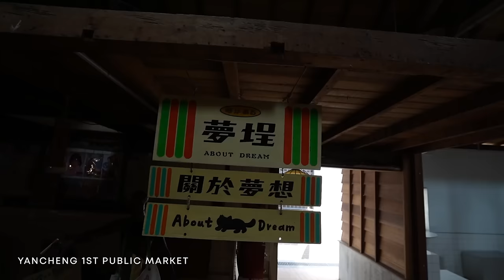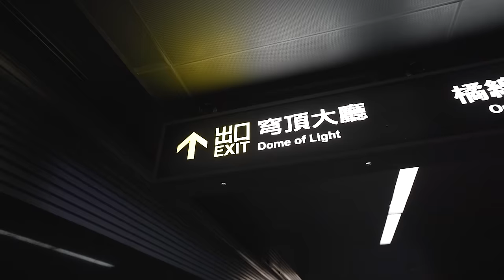How to spend 24 hours in Kaohsiung, Taiwan.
⭐️ *Where we stayed in Kaohsiung:*

⏯️ *Chapters:*
00:00 Welcome to Kaohsiung
00:40 Breakfast (they won't let us pay!)
03:03 Pier 2
05:48 Yancheng 1st Public Market
06:42 Mango shaved ice
07:47 Tube rice
10:03 Lotus Pond
12:18 A mall
12:46 Dome of Light
14:33 Foot massages
15:35 Liouhe Night Market
17:34 Room tour

👨‍👩‍👦 *About us:*
We’re Steph and Pete and in 2021, we were selected to "live anywhere" on Airbnb for a year, calling a new destination home for a month at a time. Now, we’re continuing to travel with our four-year-old as often as we can.

⛑ *Insurance:*
We’ve been using Safety Wing for almost two years and love it!

📷 *Our gear:*
Our camera
Our lens
Our drone
Our GoPro
Our tripod

We use Artlist for most music in our videos! Sign up and receive two months free!